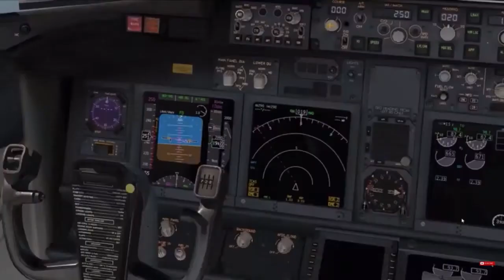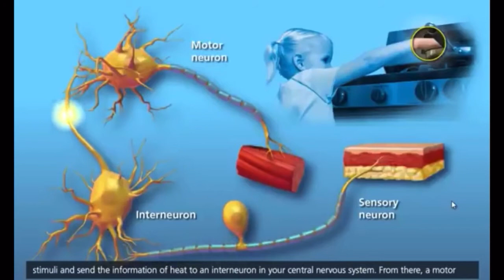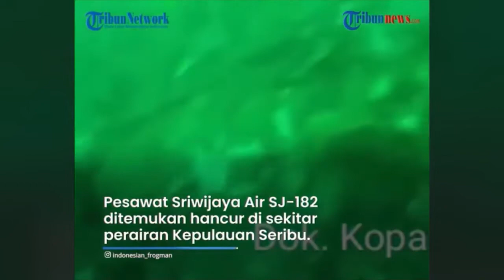Sriwijaya Air Flight SJ182 - Sejarah Nahas Kapal Terbang, Fakta dan Teori Sains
It took me some time to edit and reupload this video. It’s all thanks to Radin Fikri who deserved credit for the sharing of his ideas. All the videos here do not belong to me and I simply put them as the content to facilitate your understanding. I therefore declare that these videos are not mine. They belong to the source as stated in the logo.

The simulation in the video of Sriwijaya Air Flight 182 is completely theoretical based on evidence of almost similar previous plane crashes and it does not reflect the real situation. Let's wait until the authority gives a full report on the actual matter.